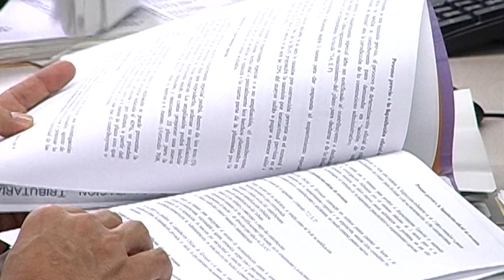Con novedosa plataforma tecnológica gobierno del Valle recaudará pagos del impuesto automot